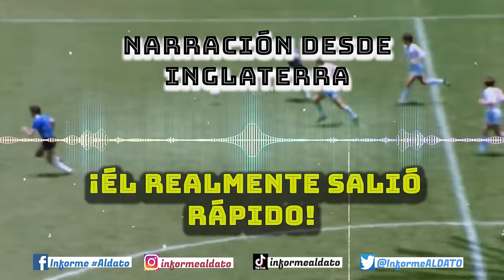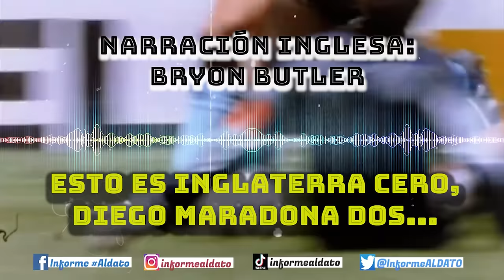💥¡5 NARRACIONES INGLESAS!💥 El GOL DEL SIGLO de MARADONA | ARGENTINA-INGLATERRA 1986 🤯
📝En 'Informe ALDATO' escuchamos 5 narraciones inglesas sobre el gol del siglo de los mundiales de Maradona en el Argentina - Inglaterra de México 1986

🗣¿Qué fue lo que dijeron en el Azteca ?